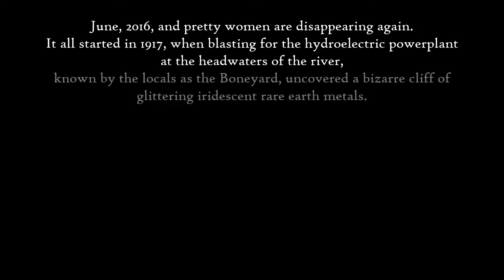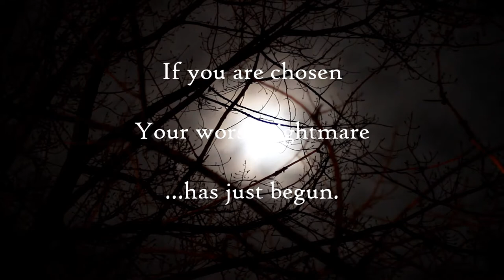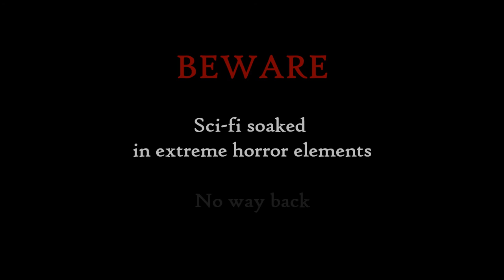THE BONEYARD CHRONICLES - CYPRIAN WYRMWOOD - BOOK TRAILER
THE BOLD MOM - THE BONEYARD CHRONICLES by Cyprian Wyrmwood -  Book Trailer.
Extreme Horror (+18)